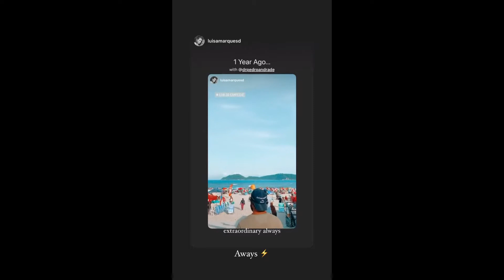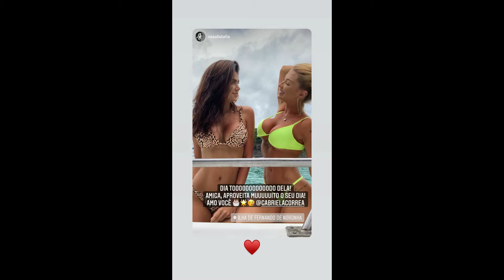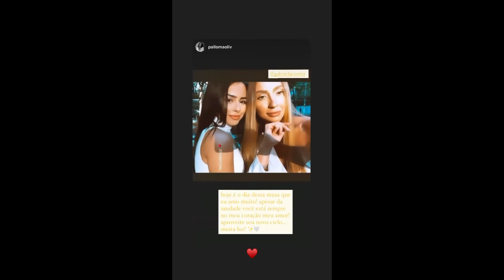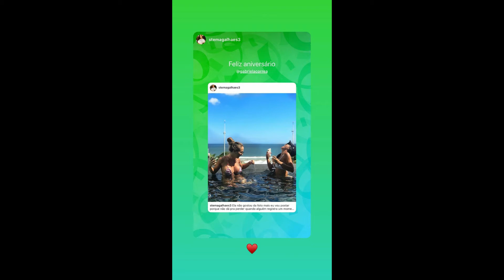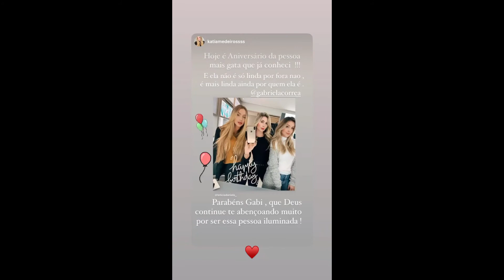STORIES DO DR PEDRO ANDRADE 09/01/2021